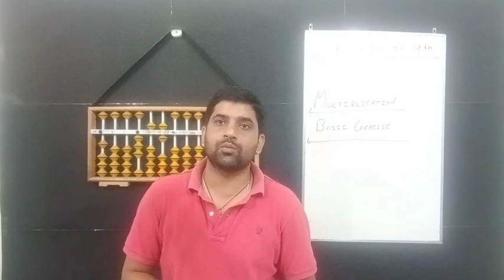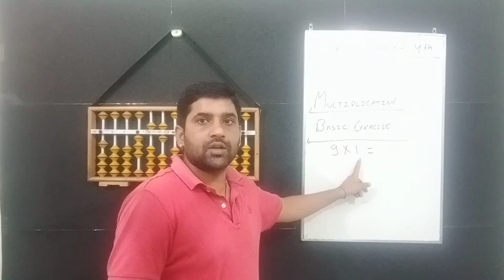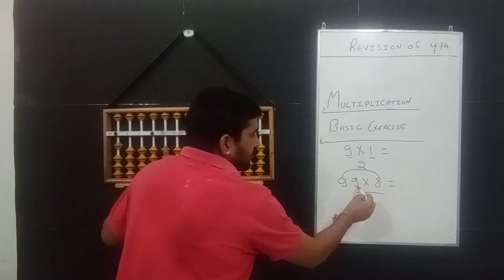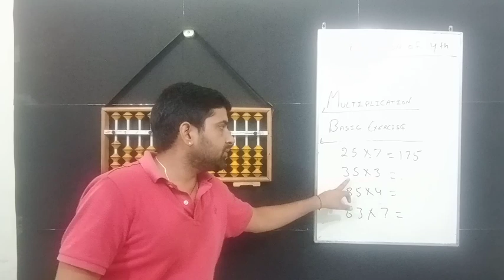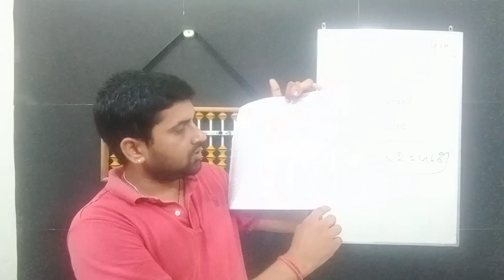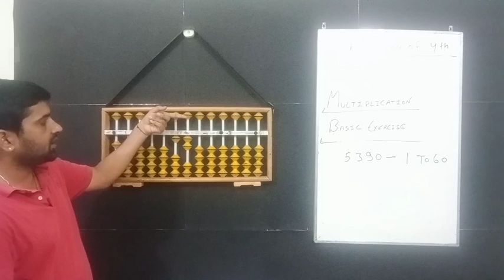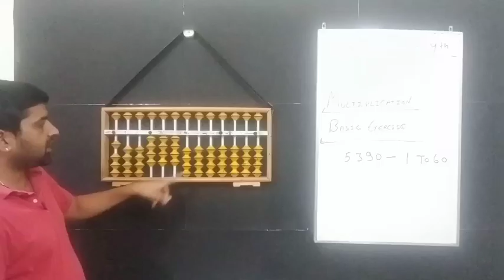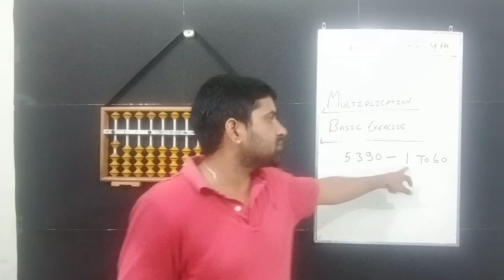4th day 1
Ucmas sri ganganagar